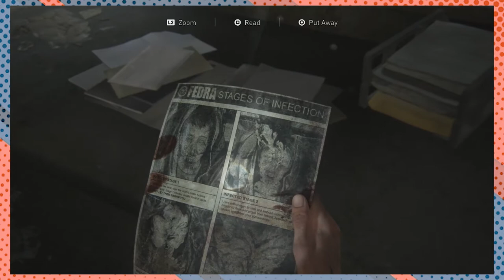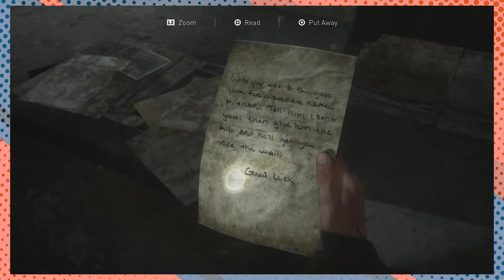Lets Play The Last of Us 2 : Part 14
The Last of Us was such an awesome experience and Tony was so excited to play this when it came out.  Unfortunately, Tony Balogna passed away back in February and didnt get to play The Last of Us Part 2 with me.
Luke and I have dedicated this series of Lets Play to his memory and we hope that you enjoy the 10 minute segments of gameplay we share with you twice a week.
We love and miss you Tony Balogna!!